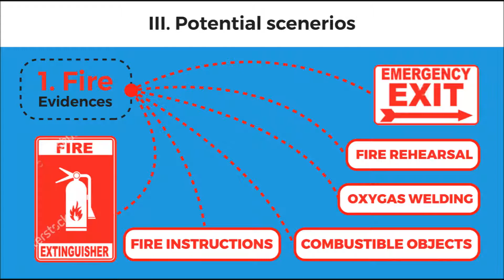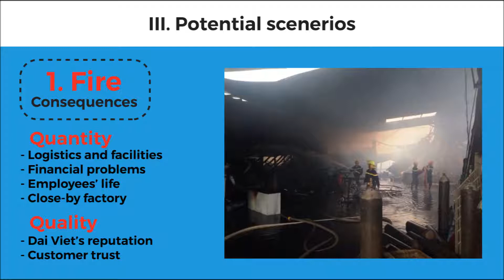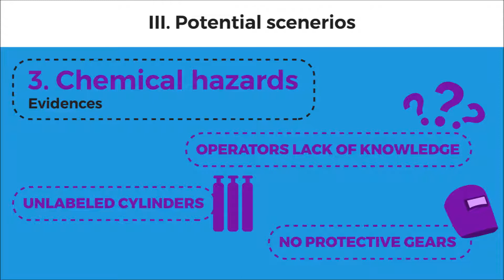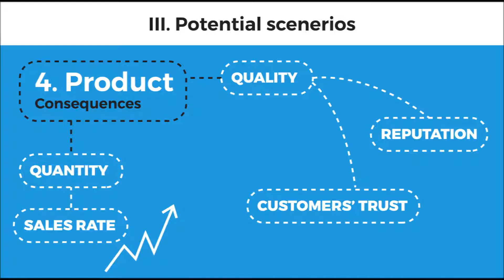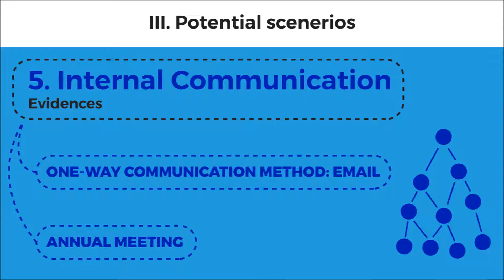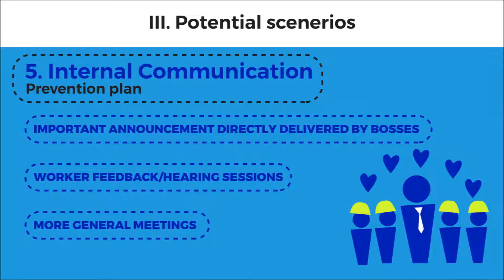COMM2699 | Issues, Risk & Crisis Communication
INDIVIDUAL

ASSESSMENT GUIDELINES:
You will work with a client assigned to you to find early signs of a crisis (an issue) and suggest actions designed to influence the development of the crisis/issue. You will make a presentation that addresses the communication aspects of the case, drawing on theory in your analysis and using a minimum of five references (2 peer-reviewed). Then, record a presentation screencast video. Suggested contents include client’s background and risk profile (list of potential scenarios, their likelihood and severity of damage to the brand’s reputation, risk analysis of potential issues, past crises/issues and responses, etc.) and recommendations for risk communication and reputation building in the pre-crisis phase.